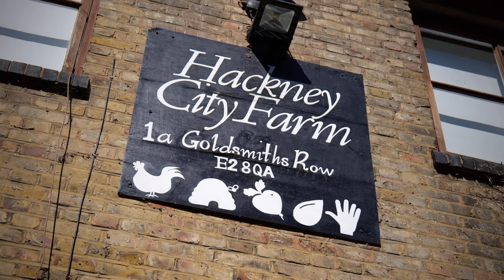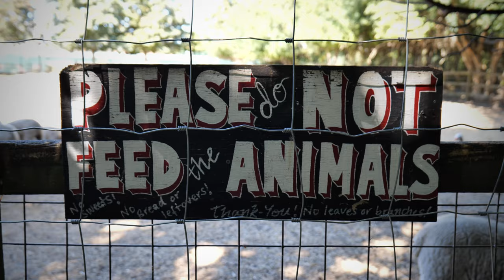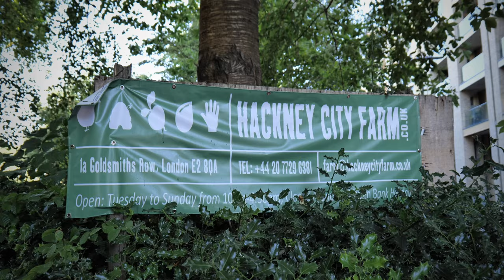Hackney City Farm | London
For over 20 years, Hackney City Farm has been giving the local community the opportunity to experience farming right in the heart of the city. You can get up close and personal with a range of farmyard animals; see, smell and plant vegetables and other food plants; and learn new skills to live a healthier, happier life with a lower environmental impact.